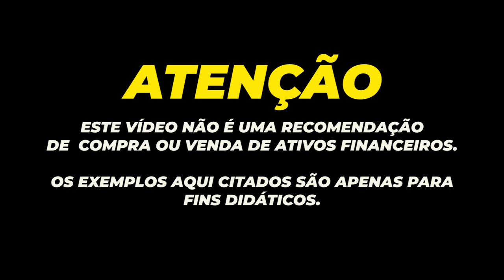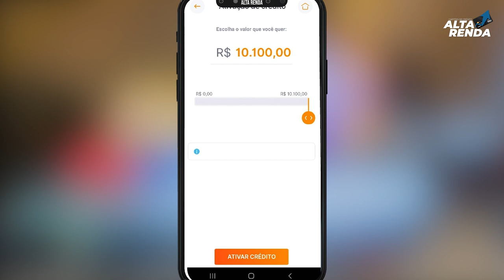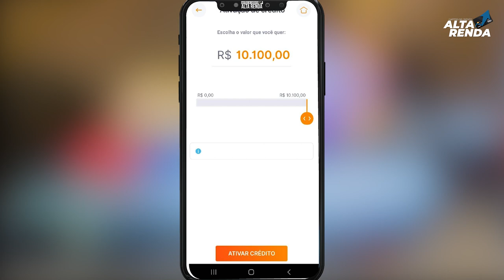💳BANCO INTER MAIS UMA NOVIDADE, AGORA COMEÇOU A LIBERAR 3 BILHÕES DE LIMITES PARA SEUS CLIENTES.